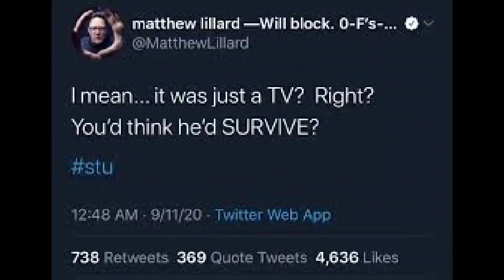Matthew Lillard Returning For Scream 5? Stu Macher Lives?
In this video I predict if Matthew Lillard will be returning for Scream 5... or if its just a rumor!!